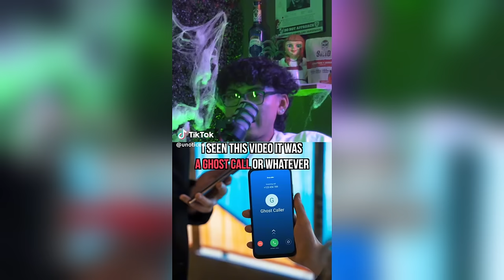Scary True Crime TikToks 😱 Creepy Shorts Compilation #216